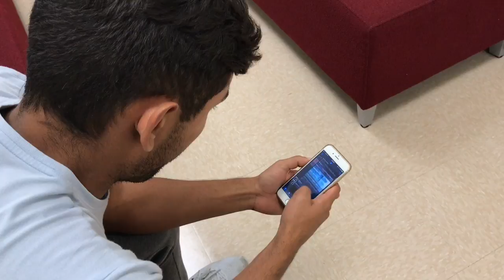News and Technology